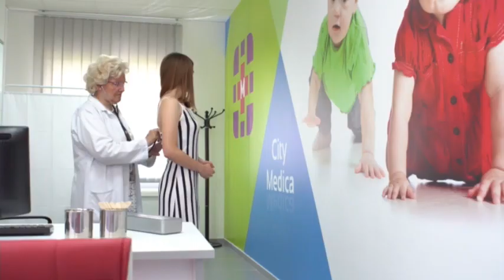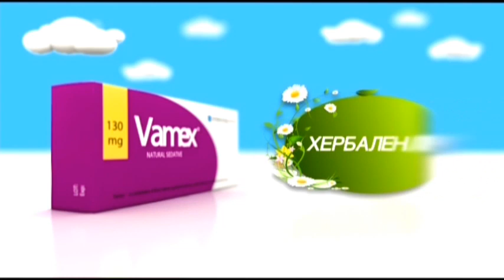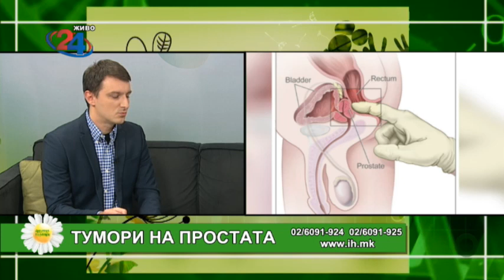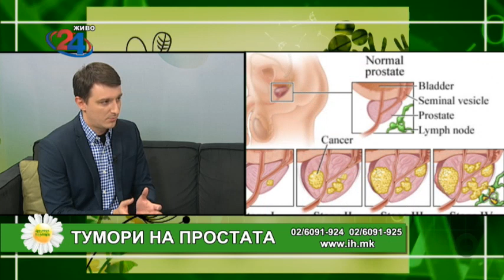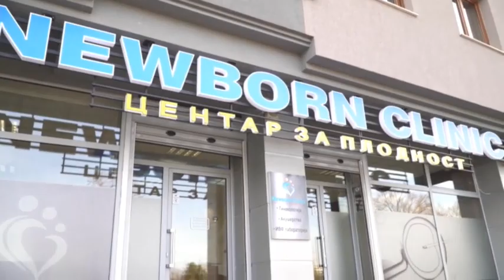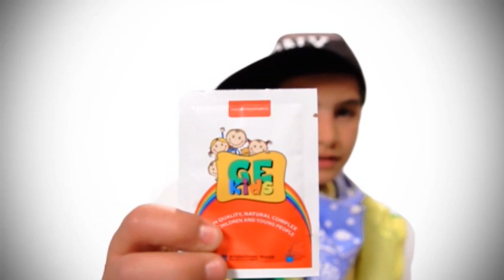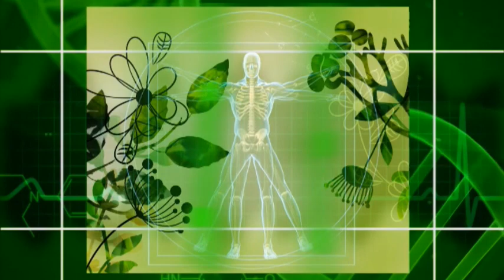Фактор здравје - тумори на простата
Гостин: д-р. Јосиф Јанчулев, спец. хирург уролог